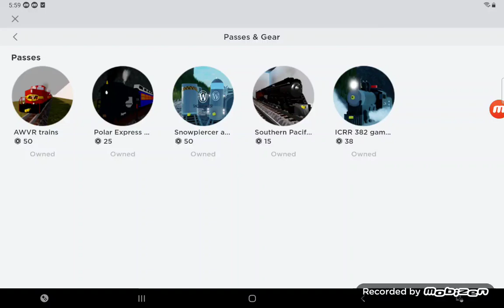see l got the game pass but l go to the door it kill me!